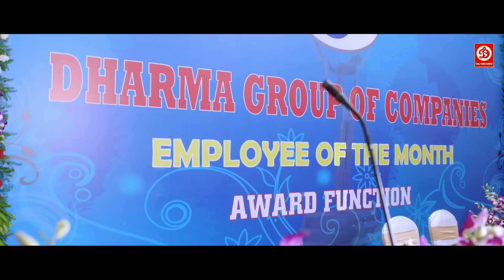देखिये जब गुंडे ने हीरोइन के पेट में चाकू मारा तो फिर बालाकृष्णा ने कैसे बदला लिया- युद्ध एक जंग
देखिये जब गुंडे ने हीरों के पेट में चाकू मारा तो फिर बालकृष्ण ने कैसे बदला लिया- युद्ध एक जंग मूवी एक्शन सीन
Movie: Yuddh Ek Jung